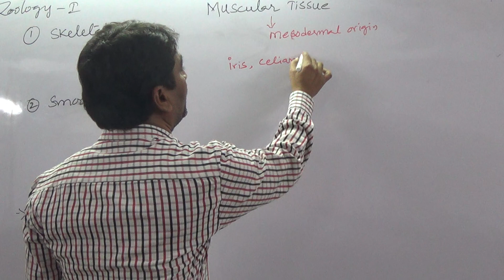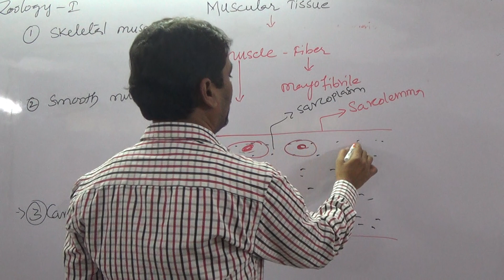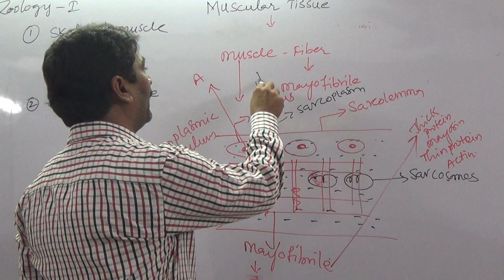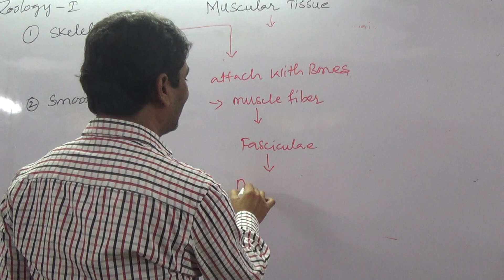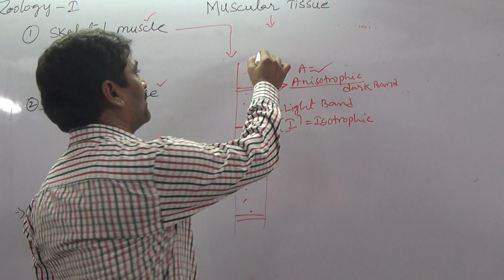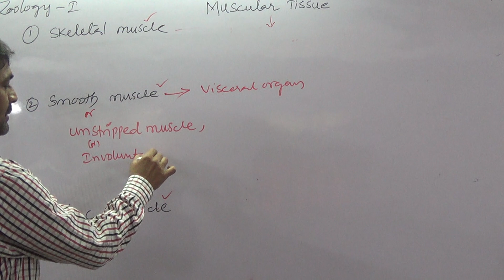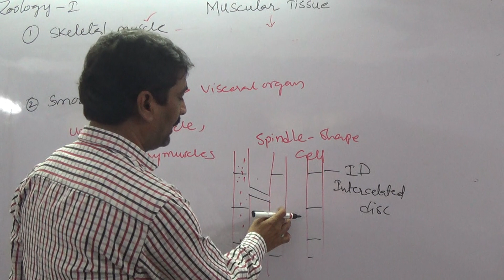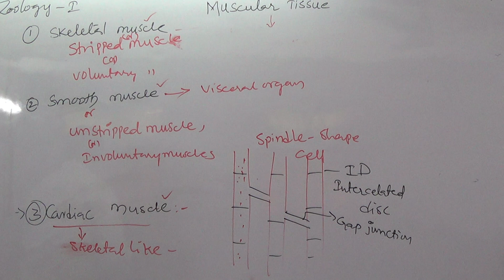MTR SIR SVJC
ZOOLOGY CLASS PART 01